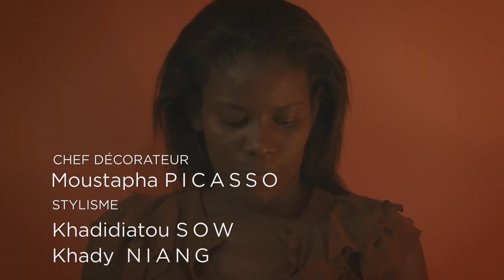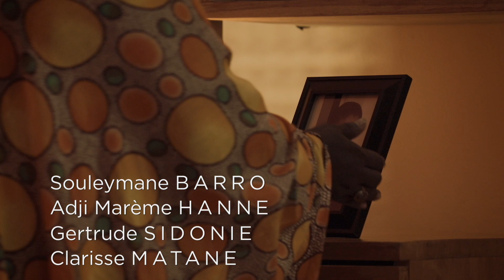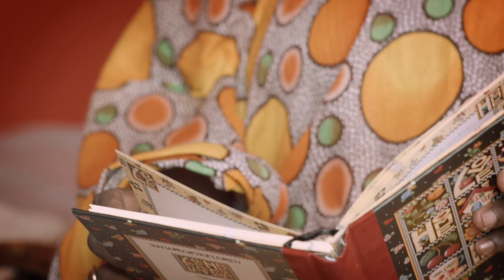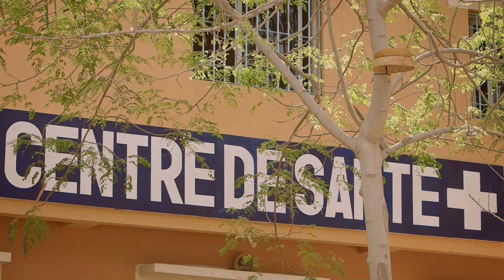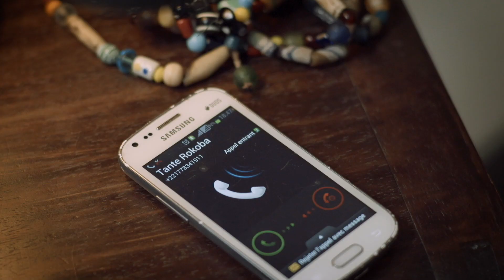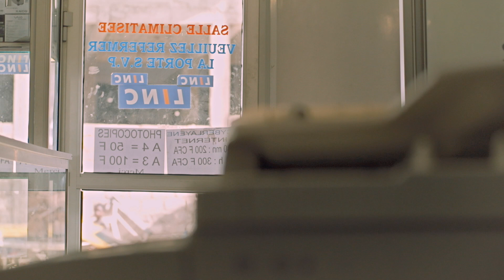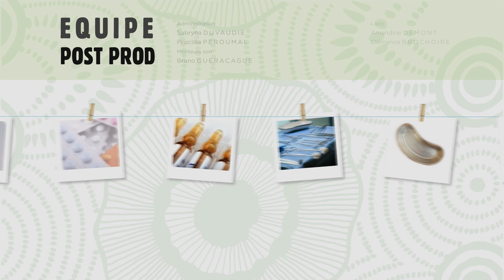C'est la vie ! - Saison 1 Episode 5 - Malinke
Awn bisimilayi Ratanga kono !
I jija  ka dogotoroso  yoro don min ba gnini ka Ratanga  kaw  kunafoni furakeli  ciogo gnuman na
Walasa dia kura minuw bena temin i kana aw diè i sen don jèkulula ➡️